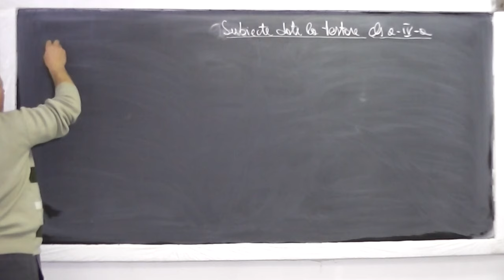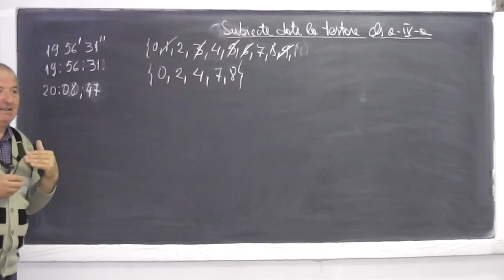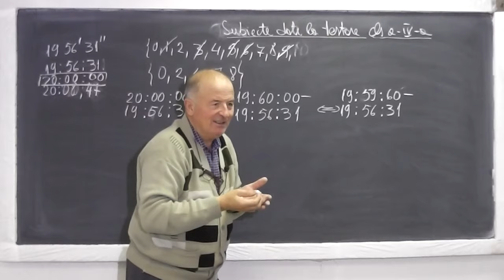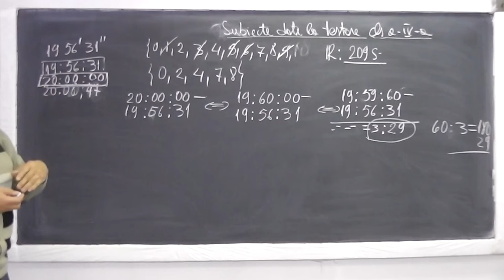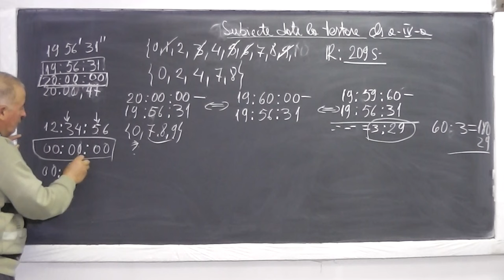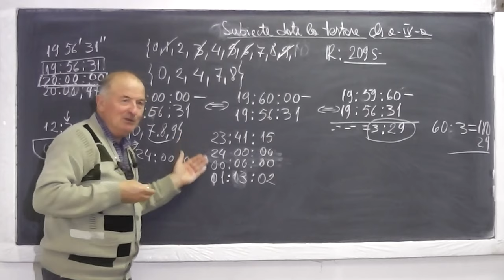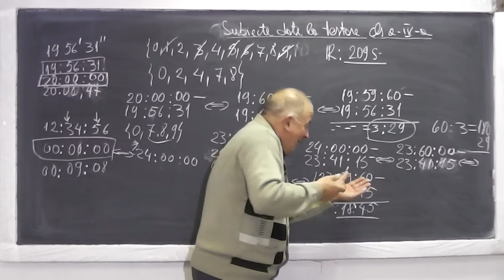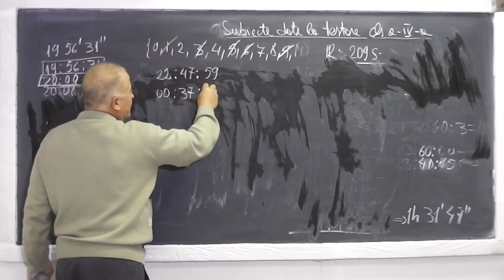1/2 Lectia 647 - Operatii cu unitati de masura pentru TIMP | Probleme - Tema la Clasa 4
Aceste lectii sunt sustinute de voi si daca va sunt utile, as aprecia un Like si Share - In aceasta lectie de matematica pe care o puteti vedea in direct si pe ne ocupam tema pentru acasa la clasa a IV-a si rezolvam o serie de probleme cu operatii cu unitati de masura pentru timp si determinarea numerelor de forma ab ce verifica o relatie data. Daca lectia va este utila, as aprecia un Share si Like - VIDEO MATEMATICA cu Proful Online sau cautati pe Google: profu online Ioan Ursu

- 1/2 Lectia 647 - Operatii cu unitati de masura pentru TIMP | Probleme - Tema la Clasa 4
- 2/2 Lectia 647 - Operatii cu unitati de masura pentru TIMP | Probleme - Tema la Clasa 4
- Lectia 647 - Operatii cu unitati de masura pentru TIMP | Probleme - Tema la Clasa 4